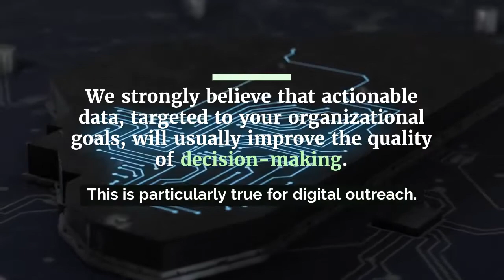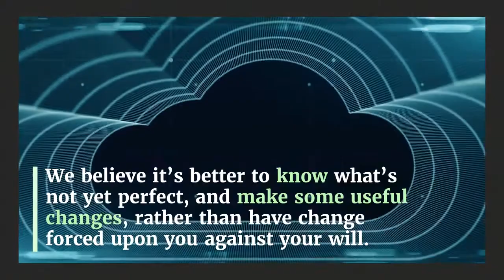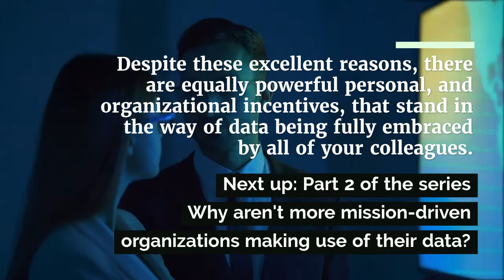Overcoming internal resistance to data #1: Convincing skeptics to invest in data strategy/analytics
In part one of our series on data usage, discover the arguments you need to convince skeptics to invest in data strategy and analytics.